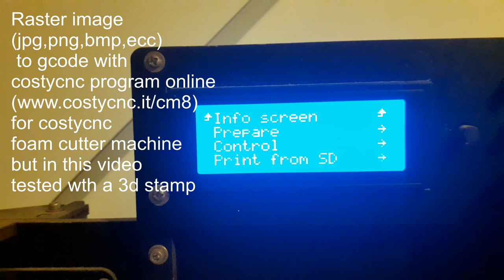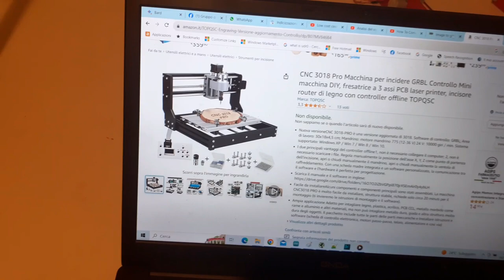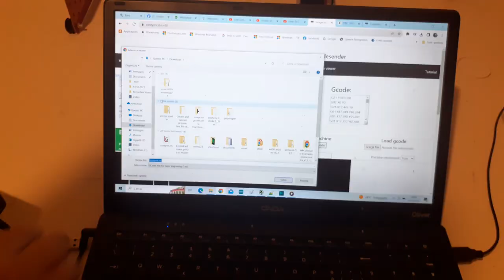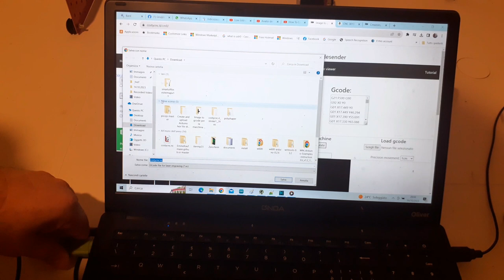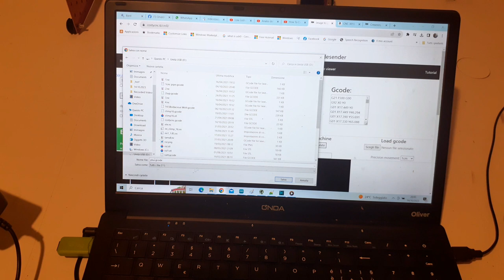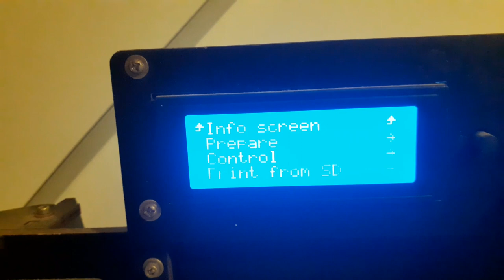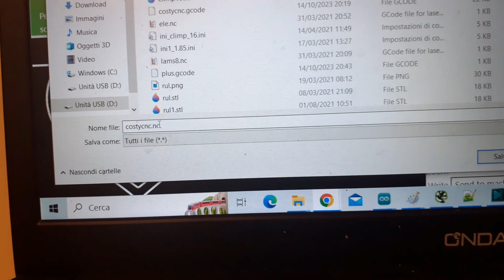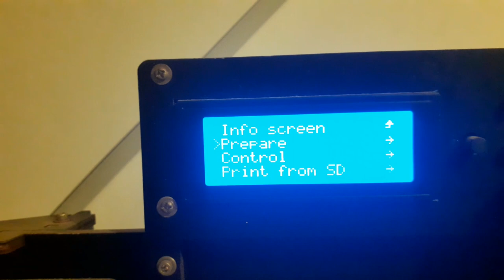Create the G-code file from jpg png raster for CNC hot wire drawing machine italian en subtitle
The easy way to create G-code file for CNC foam cutter drawing machine by using Costycnc online converter program.

The video demonstrates how to create a G-code file from a raster image for a CNC hot wire drawing machine.

This video shows how the machine can cut polystyrene using a hot wire instead of a pen.

The program automatically generates a continuous path for the machine to follow.

This video mentions using a 3D printer to draw the same image by generating G-code with their program.

The video concludes with instructions on saving the G-code file to an SD card or a computer.